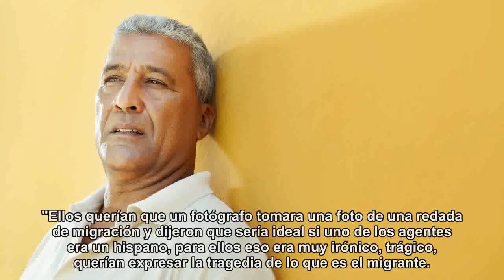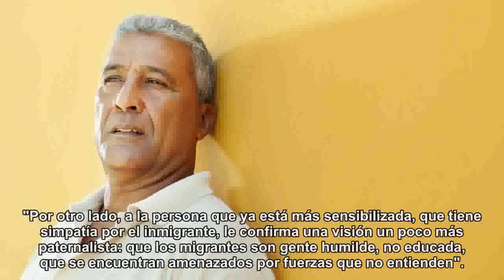"Pornografía de la inmigración": los riesgos a la hora de presentar la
"Pornografía de la inmigración": los riesgos a la hora de presentar la realidad de los latinos en Estados Unidos